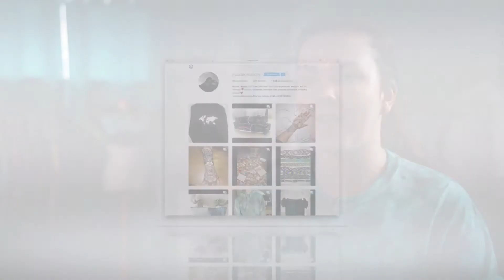Destination passion - Maude Legault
Aujourd’hui, nous vous présentons l’histoire de Maude Legault, une jeune entrepreneure à la tête de Maude Créations !

→ Faites partie de LA CLASSE D'INSPIRATION et recevez des conseils et des outils gratuits pour réaliser vos objectifs et vos rêves .

Crédit vidéo : db promédia inc.